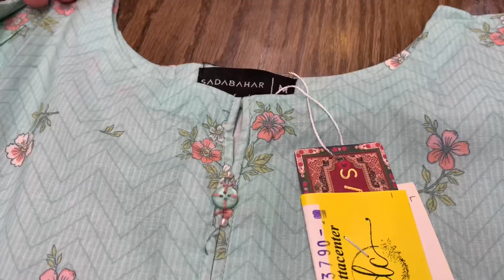Bin saeed Lawn Frock Collection 2023 | Bin saeed Chikankari Collection 2023